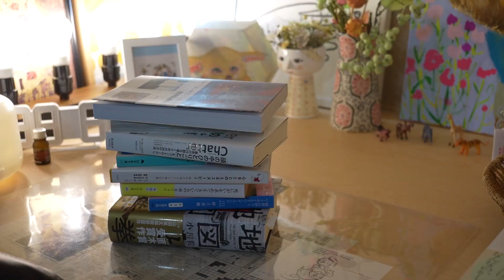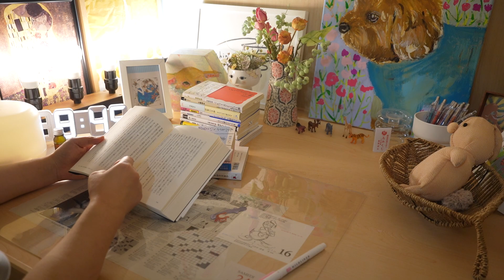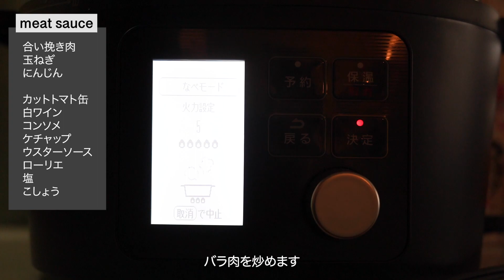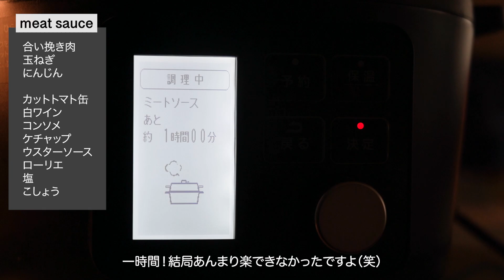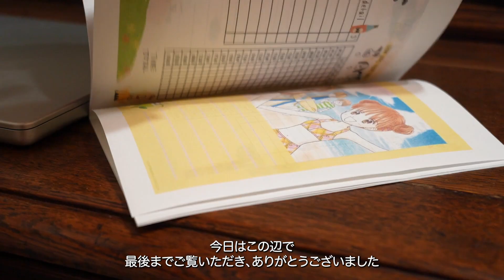[challenge vlog]毎日の暮らしを彩る趣味🎨おうち時間を愉しむ主婦の日常🏠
前回決めたルーティンがうまくハマっています。
今回もおうち時間で取り組んでいることについて手短に映像にしました。

・noteも書いています✒️

・music🎶
・camera
SONY α7c
iPhone
・edit

The routine I decided on last time is well addicted.
This time I made a video about what I'm working on at home time.
I would be happy if you could see it until the end.